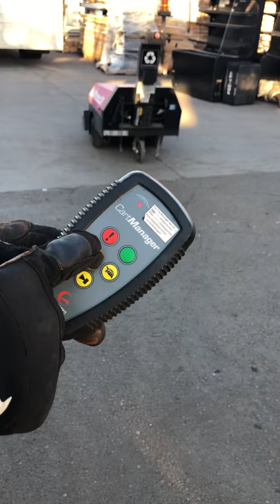Cartmanager Electric Shopping cart Pusher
Carrmanger